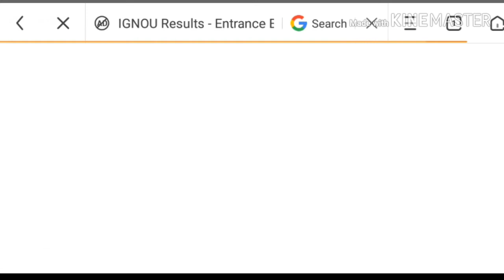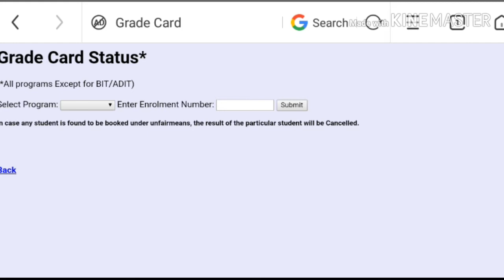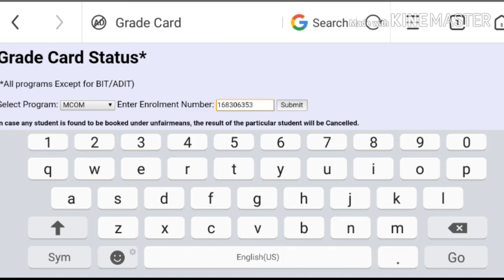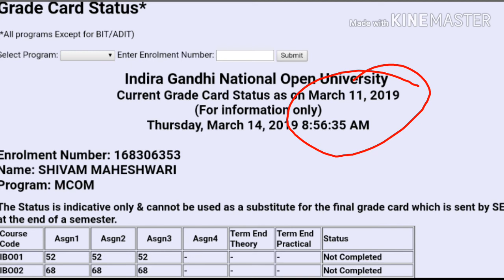IGNOU DECEMBER 2018 RESULT 14th UPDATE ||MUST WATCH IGNOU STUDENTS